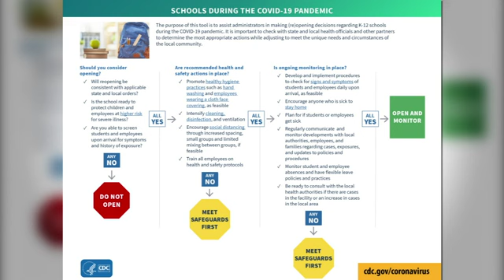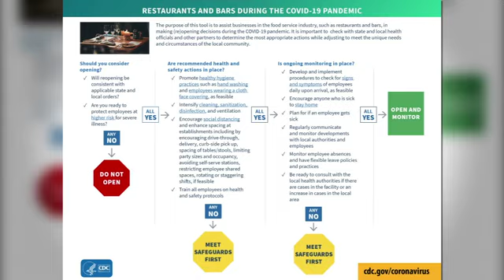CDC releases edited coronavirus reopening guidance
U.S. health officials on Thursday released some of their long-delayed guidance that schools, businesses and other organizations can use as states reopen from coronavirus shutdowns. (May 14)